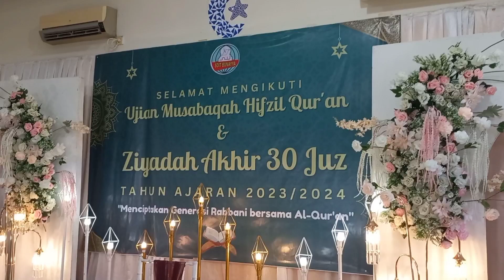Ziyadah Akhir 30 Juz oleh Fadhilah Asyifa, Naila Azzahra Putri dan Athifah Humaira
Ziyadah Akhir 30 Juz oleh tiga ananda kelas 6 SDIT Bunayya Lhokseumawe
Fadhilah Asyifa, Naila Azzahra Putri dan Athifah Humaira
SDIT Bunayya Lhokseumawe